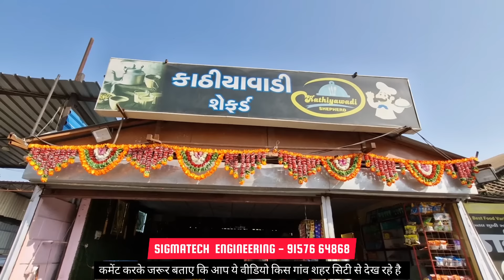बायोमास मशीन लगा के कमाए महीने के 50 💸 हजार से 2 लाख तक / biomass machine / biomass kaise setup kare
Sigmatech Engineering
27, Vaibhav Estate,  Nikol ring road chowkdi , SP ringroad , Ahemdabad

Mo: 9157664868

वीडियो सिर्फ  मार्किट की जानकारी देने के उद्देस्य  से बनाई गयी है  | Top Business ideas और YOUTUBE किसी भी तरह से Paid Promotion नहीं करता | यदि आप वीडियो के माध्यम से कोई भी खरीदारी करते है और आपके साथ कुछ धोका या नुक्सान होता है तो इसमें  Top Business ideas और YOUTUBE CHANNEL  की कोई जिम्मेदारी नहीं होगी | ग्राहक अपनी खरीदारी अपनी सूझ बुझ से और सोच समझ के करे